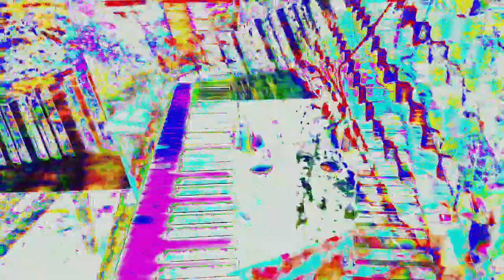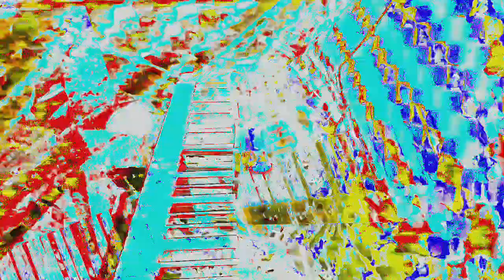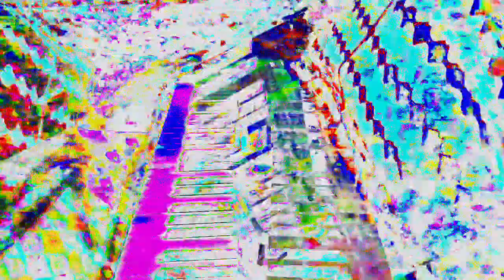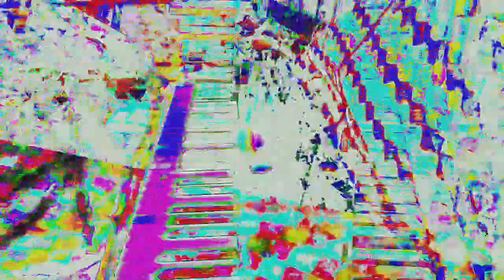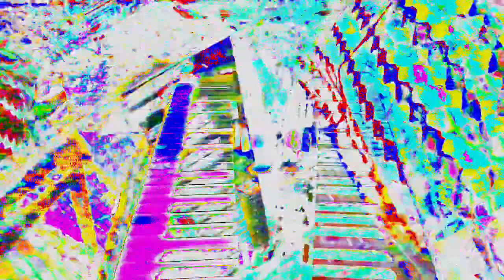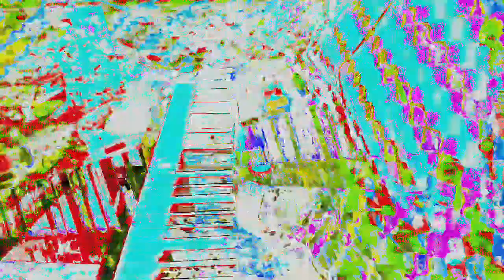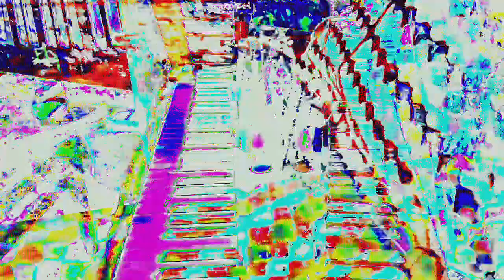Movie 24 06 13 10h47m31s